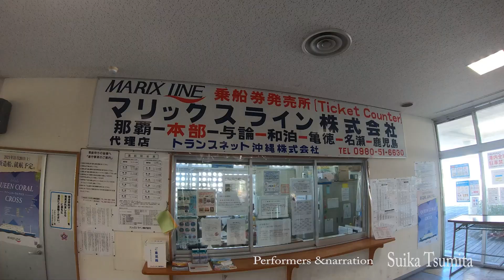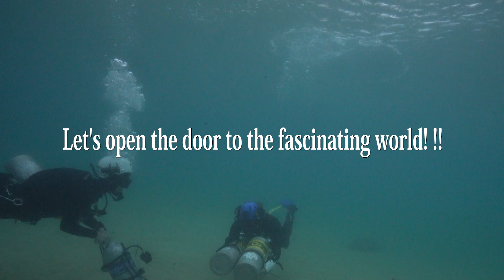Water world VOL32 サイドマウントダイビング講習 Underwater explorer Toshiaki Hirobe's Water world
Water world VOL32は　　ナレーション担当のスイカさんが
サイドマウントダイビングに挑戦します。
めざせ！水中探検家！まずはウンブキに入るための最初のトレーニング
サイドマウントダイビングを私広部俊明がスイカさんに講習します
普通のダイビングとは少し違うスタイル
スイカさんは果たして習得できるのか！！
このシリーズは毎週木曜日21時半より公開します、内容は
水中探検家広部俊明が世界中の水の中をゆっくりと探検撮影します
海の中、水中洞窟、湖、川などとにかく水があるところを探検します
さらに世界各国にあるダイビングスポットなども紹介していく、水中に特化した番組作りをしていきます、ダイビングポイントの映像は基本1本のダイビングで撮影していて、普通のダイビングで見れる感じで紹介しています、
Underwater explorer Toshiaki Hirobe slowly explores and shoots in water around the world
Explore underwater, underwater caves, lakes, rivers, etc. where there is water anyway
In addition, we will create programs specializing in underwater, introducing diving spots around the world, etc.

サイドマウント講習,